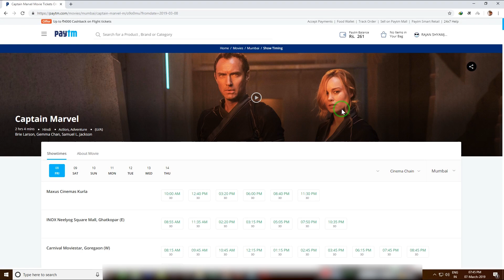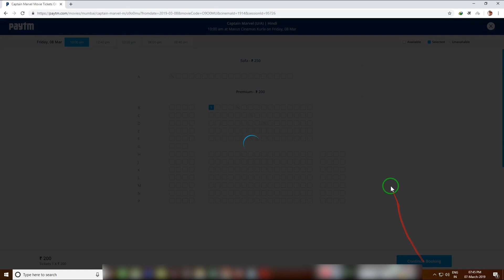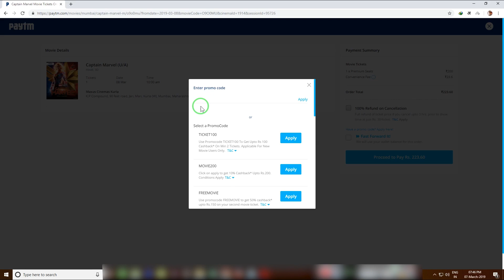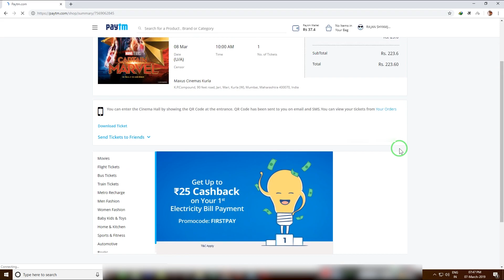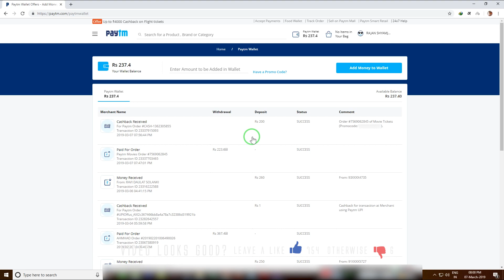How To Book Captain Marvel & Avengers Engame Movie Tickets using PayTm Marvel MoviePass | FeatFlix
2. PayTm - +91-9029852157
3. UPI : rajanxsingh@okicici